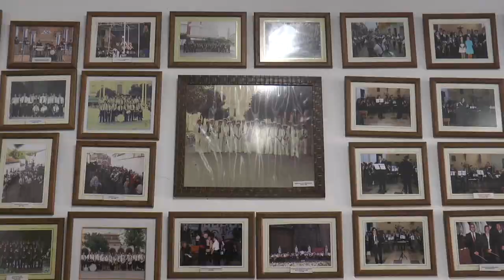La Banda de Música Villa de Nerva estrena nueva Junta Directiva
Este vídeo trata de: La Banda de Música Villa de Nerva estrena nueva Junta Directiva